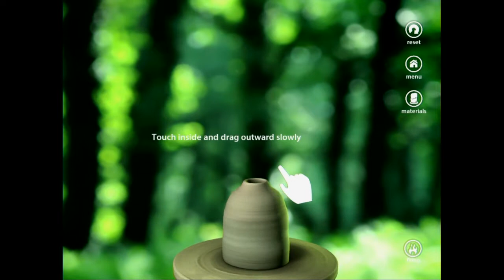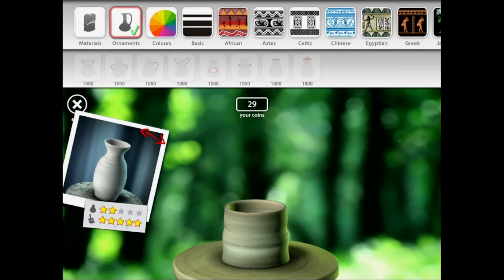Pottery HD - Showroom - iOS